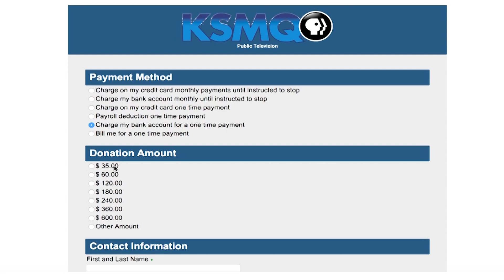One Good Thing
KSMQ is glad to serve the community and connect with our neighbors in the time of COVID-19.